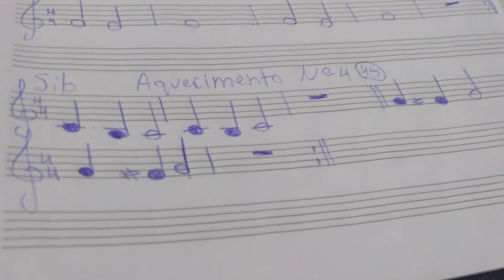Aula N45. Professor Mauricio. EMEF Nirlando Costa de Alvarenga. Jd Eldorado. Aula exibida 03/07/2020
Aula prática , direcionada aos alunos da Fanfarra EMEF Nirlando Costa de Alvarenga, Jd Eldorado, através do projeto Orquestrando Sonhos nas Escolas, da Prefeitura Municipal de Santa Isabel SP e Secretaria Municipal de Educação. Aula N45 , exibida dia 3/07/2020, exercícios de aquecimento N4, para instrumentos em Bb.